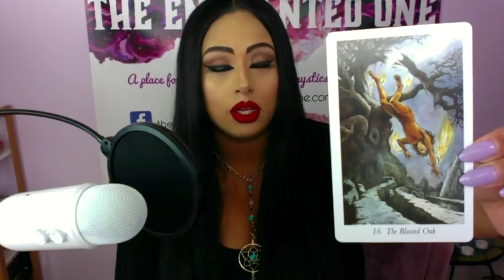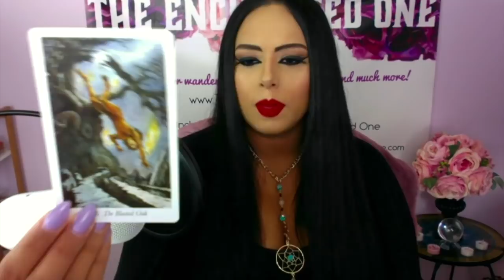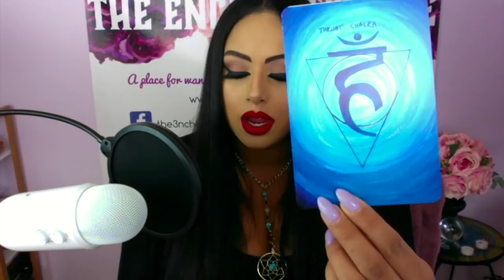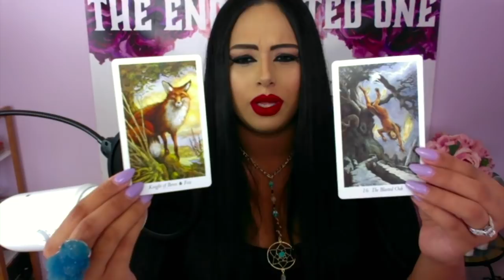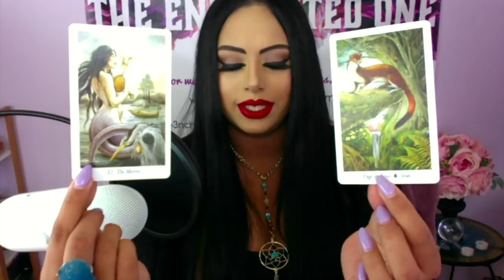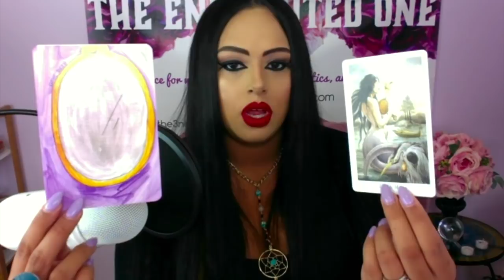Pick A Card: Present Energy, Future Energy, and ADVICE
GROUP1 - 1:10
GROUP2- 10:44

theenchantedone

"The Enchanted One" and its creators are not responsible for any misuse of its contents.
PLEASE WATCH RESPONSIBLY!